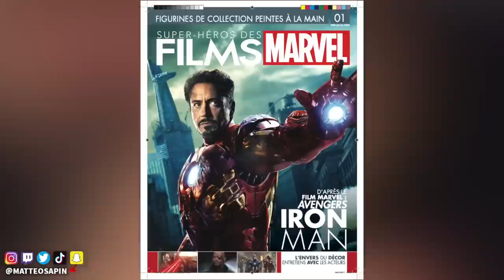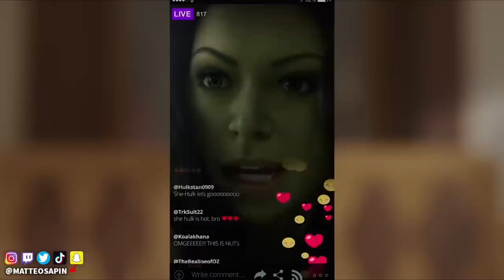SHE HULK : TOUT SAVOIR sur la dernière série MARVEL de 2022 💥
👤 Voix et Texte de Matteo Sapin / Montage de Sacha Paolini

❌Pas d'insultes